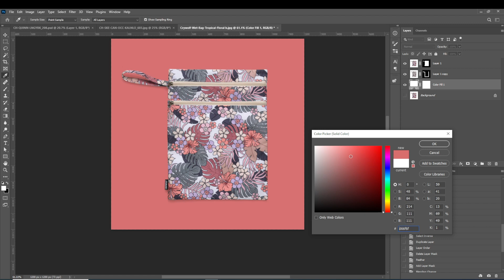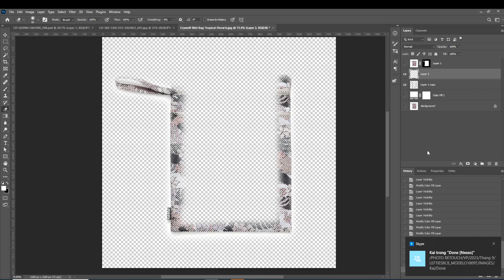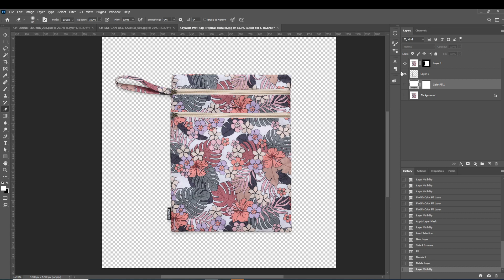Cách Lưu FILE PNG nền rỗng có bóng bằng Chanels